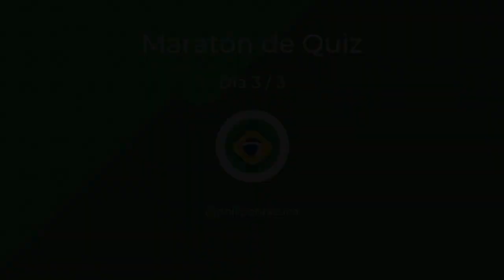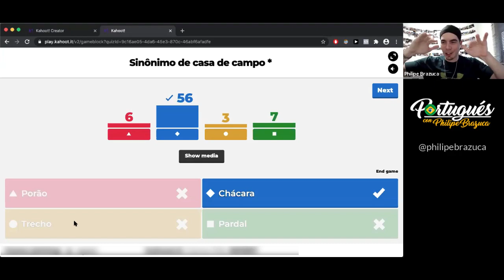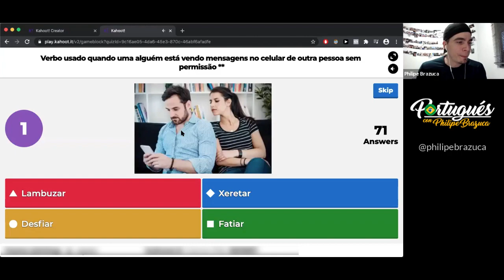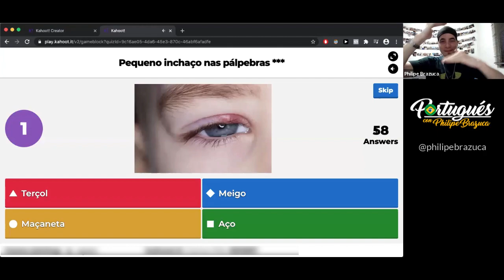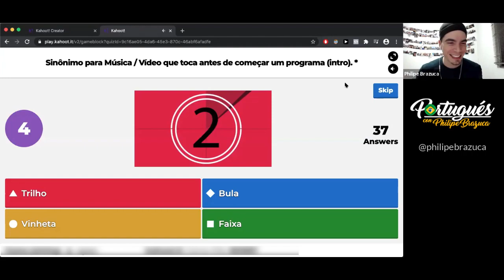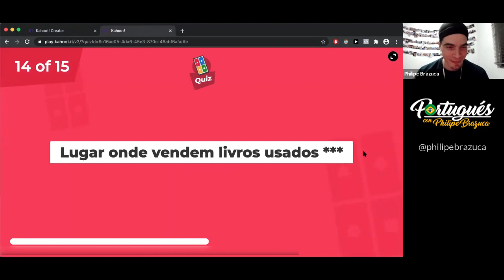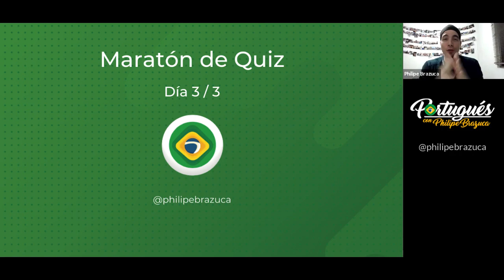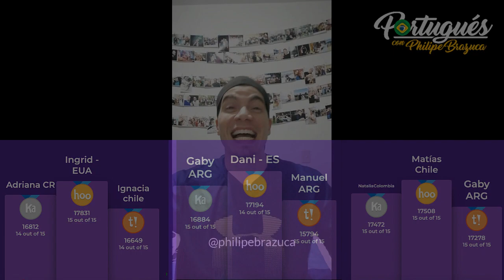🔴 [Día 3/3] Maratón de Quiz con Philipe Brazuca - Vocabulario en Portugués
Maratón de Quiz con Philipe Brazuca - [Día 3/3] - Vocabulario en Portugués - ¿Serás capaz de acertar todas las respuestas? Invita a tus amigos y participa en los comentarios! 😀 🇧🇷

Fechas del Maratón de Quiz en Youtube - Horario de Colombia 🇨🇴
* Activa el recordatorio de cada día en los links.